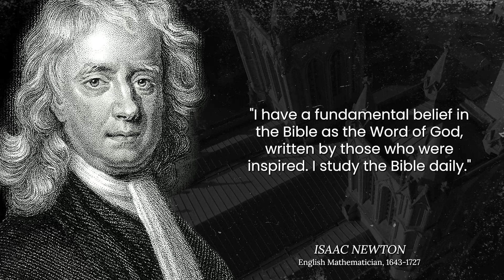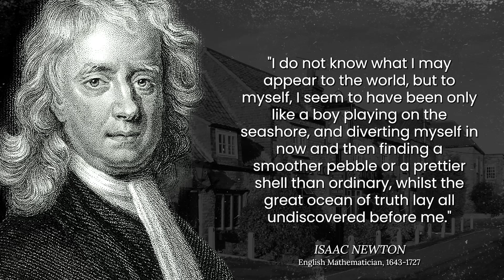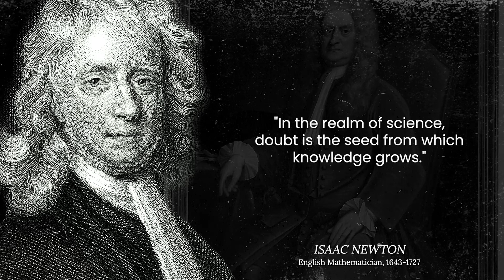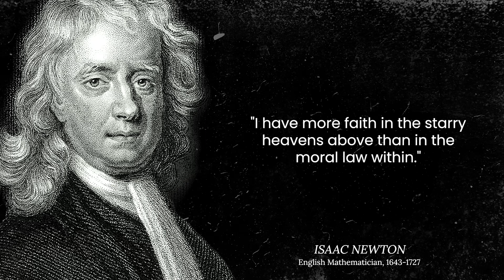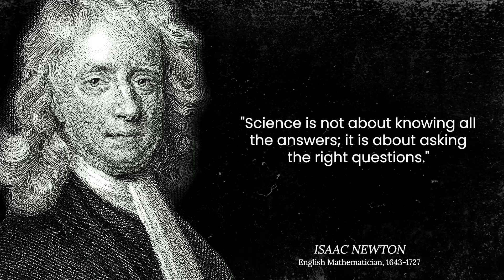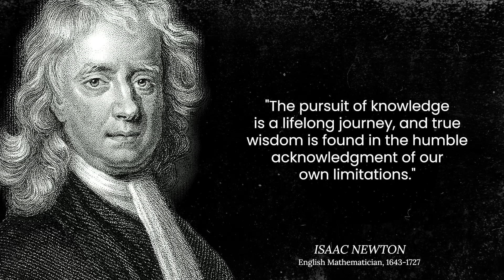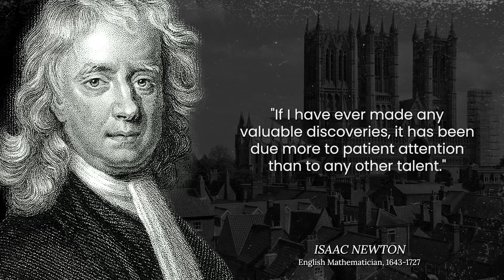The Mind of a Genius: Isaac Newton's Most Brilliant Quotes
Explore the Life and Insights of Sir Isaac Newton
Join us on an intellectual journey as we delve into the life and wisdom of Sir Isaac Newton, one of history's greatest scientific minds. In this intriguing video, we uncover the fascinating story of Newton's life and the profound insights encapsulated in his brilliant quotes.

📜 Mini-Biography:

Sir Isaac Newton, born on January 4, 1643, in Woolsthorpe, England, was a mathematician, physicist, astronomer, and author.
Newton's groundbreaking work on universal gravitation and the laws of motion laid the foundation for modern physics.
He invented calculus independently and made significant contributions to optics, studying the nature of light and color.
Newton's masterpiece, "Philosophiæ Naturalis Principia Mathematica," revolutionized science and earned him recognition as one of history's most influential scientists.
🔍 Key Works and Quotes:

🌌 "If I have seen further, it is by standing on the shoulders of giants."
🍎 "To every action, there is always an equal and opposite reaction."
🌈 "I do not know what I may appear to the world, but to myself, I seem to have been only like a boy playing on the seashore."
In this enlightening video, you'll:

🧠 Gain a deeper understanding of the life and intellectual pursuits of Sir Isaac Newton.
🔍 Explore some of his most brilliant and thought-provoking quotes, touching on science, knowledge, and philosophy.
🌟 Discover the profound impact of Newton's scientific discoveries on our understanding of the universe.
🤯 Be inspired by the genius of a man who reshaped our perception of the natural world.
Don't miss this opportunity to dive into the mind of a genius and explore the wisdom of Sir Isaac Newton.